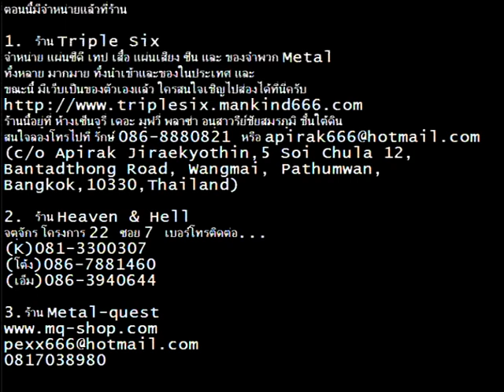KILLING FIELDS - Metallian - Live Phitlok Headbanger 1st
07 - KILLING FIELDS - Metallian - Live Phitlok Headbanger 1st - 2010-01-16-Sat.mpg